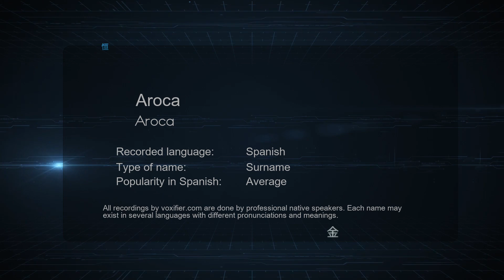How to Pronounce Aroca (Aroca) in Spanish - Voxifier.com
This is the Spanish pronunciation, gender, and phonetics recording of the name Aroca (Aroca). The same name may exist in other languages with different pronunciations. Check the meaning of name along with other possible pronunciations or similar names for free Voxifier uses the help of expert linguists to simplify pronunciations by replacing some special sounds with sounds more commonly available across all languages.